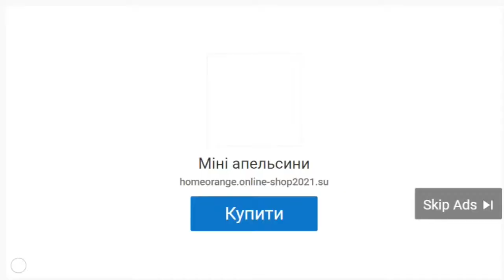ADVERTISING Home Orange Business in RUSSIA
Home Orange Business in RUSSIA